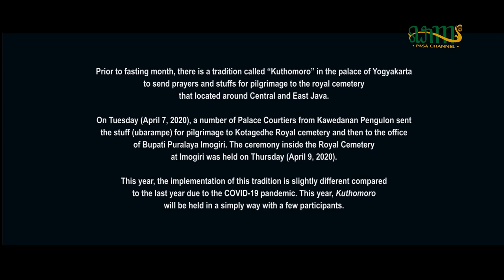LIPUTAN KHUSUS - Hajad Dalem Kuthomoro Tahun 2020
Memasuki bulan Syaban dalam kalender Islam atau lebih dikenal dengan bulan Ruwah dalam kalender Jawa, Kraton Yogyakarta mengadakan upacara adat yang dinamakan Hajad Dalem Kuthomoro. Tujuan dari acara ini adalah mengirim doa kepada arwah para pendahulu Kraton Yogyakarta dan persiapan memasuki bulan Ramadhan. Hal ini dipandang sebagai salah satu sikap hidup orang jawa untuk selalu mengingat dan memuliakan leluhur.

Silakan kunjungi instagram kami untuk mengetahui even-even tradisi, kebudayaan, dan seni hanya di

Kami juga menerima masukan, kritik, serta saran dari semua pihak demi usaha pemajuan kebudayaan. Sekecil apapun partisipasi anda akan turut membantu dalam menyukseskan program pemajuan kebudayaan nasional Indonesia.